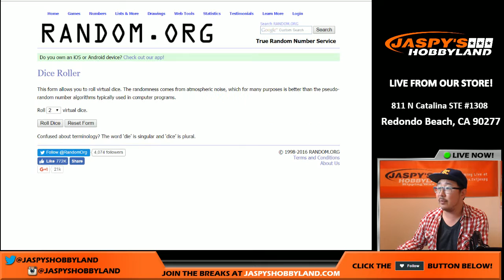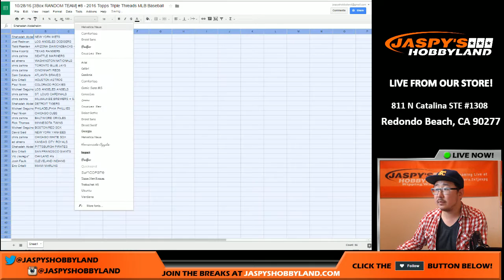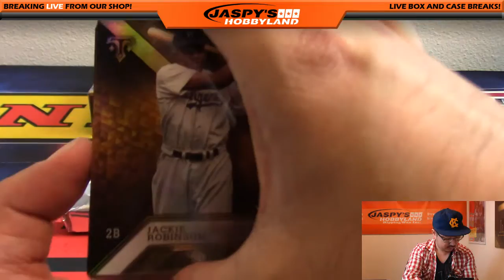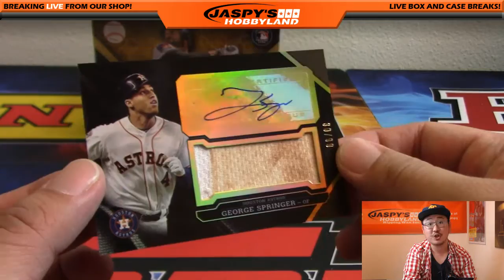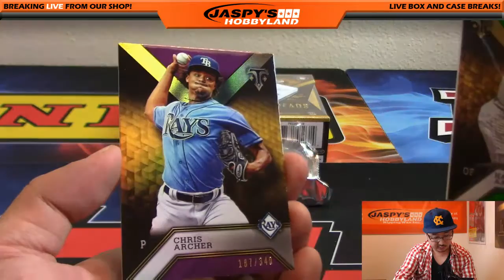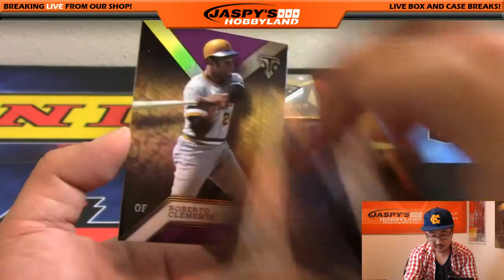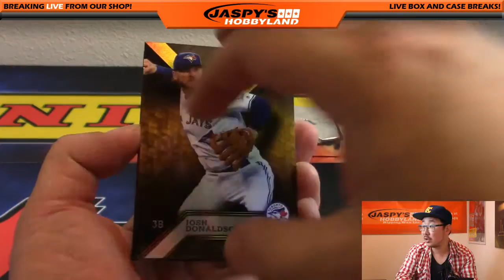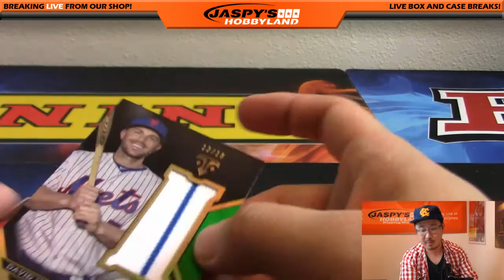10/28/16 [3Box RANDOM TEAM] #8 - 2016 Topps Triple Threads MLB Baseball